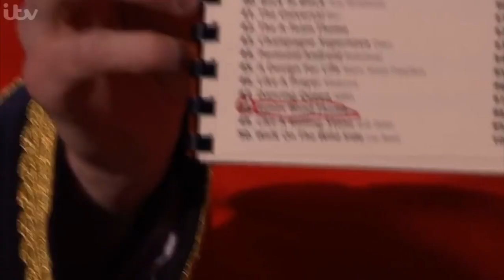Royal Family Magic trick | Royal Variety Performance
When Prince Charles and Camilla got involved in my Magic show :-)

Keep safe & keep smiling,
Richard